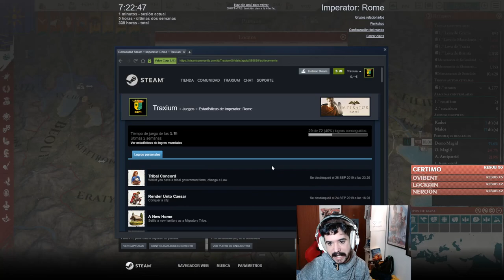Un Sueño Hecho Realidad - El Sueño de Antípatro #5 - FINAL - Imperator Rome